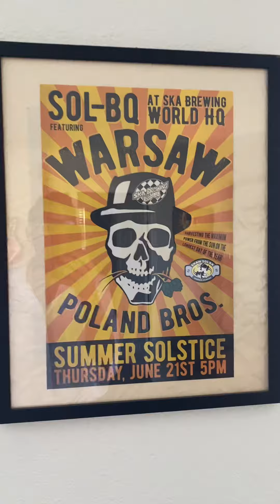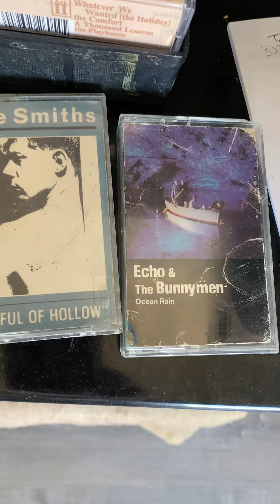Double A - Go